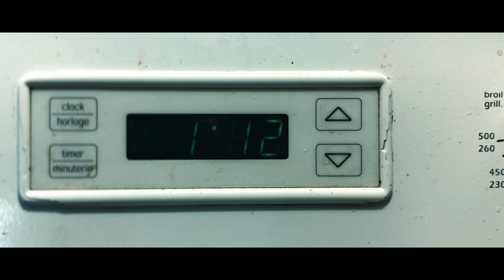Repetition | Video Composition Test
I filmed a short cinematic video to test the composition of the video.
It will be an important task before making a short movie